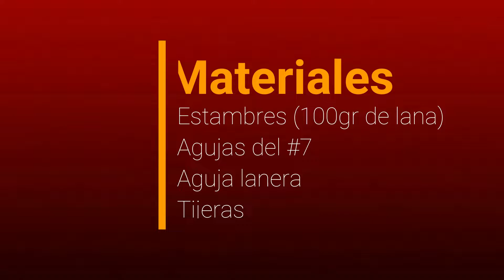Bufanda para principiantes en 2 agujas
En este tutorial  veremos como montar puntos en nuestras agujas largas y tejeremos en punto de  derecho con un total de 40 puntos y con un largo de 100gr de lana, de misma forma que sera tan fácil que solo tejeremos un momento y tejeremos como unos  maestros del tricop. Así que teje y comparte.